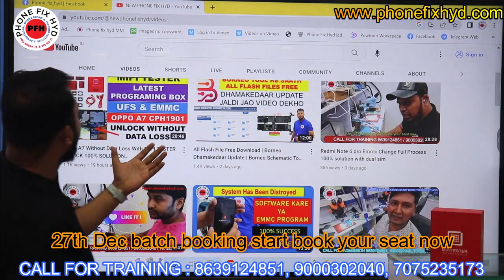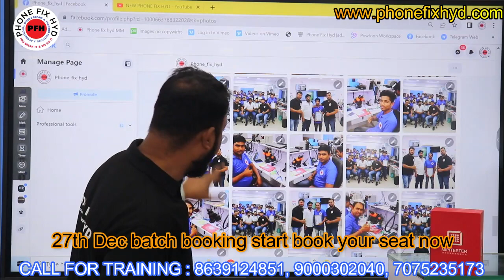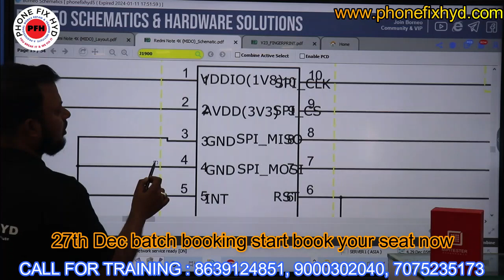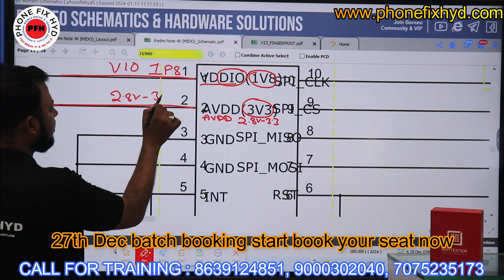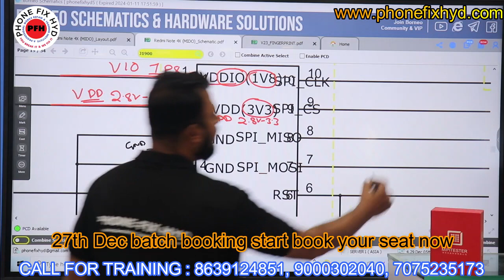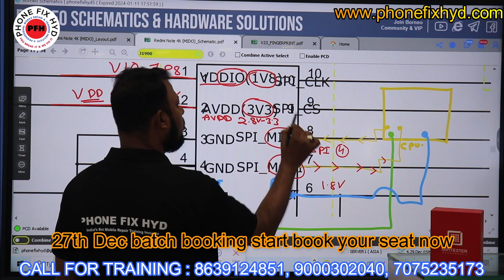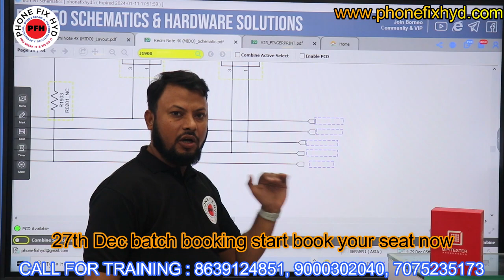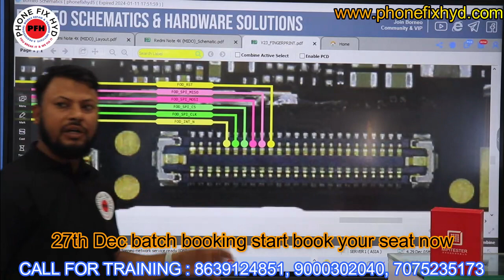4G Vs 5G FINGER PRINT SENSOR NEW CIRCUIT DETAIL VIDEO YOUTUBE FIRST 100% KNOWLEDGABLE VIDEO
4G Vs 5G FINGER PRINT SENSOR NEW CIRCUIT DETAIL VIDEO YOUTUBE FIRST 100% KNOWLEDGABLE VIDEO
Mipi_Tester_Programing_Box_Unboxing_Video || first on youtube detail video

3. SAMSUNG S10 PLUS DEAD LOW BOOTING 100% SOLUTION YOUTUBE FIRST DEAD MOBILE REPAIR EASY TRICK

5. DIGITAL IC KAISE KAAM KARTI HAI ? || EK IC KO KYA SUPPLY CHAHIYE WORK KARNE KE LIYE || WORKING OF IC

7.  क्या कही से ब वोल्टेज कही और दे सकते है दूसरे सेक्शन में ? || Mediatek Power ic Buck & Ldo Section